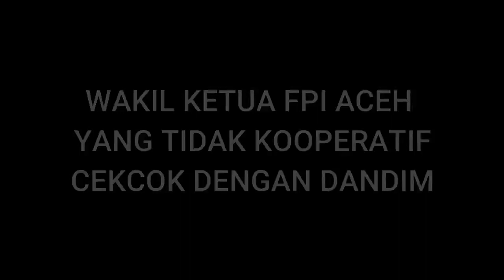Wakil Ketua FPI Aceh yang Tidak Kooperatif VS DANDIM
Momen tersebut diduga terekam video pada hari Kamis pagi (31/12/2020) usai salat subuh, di selasar Masjid Raya Baiturrahman, Banda Aceh.

Dalam video tersebut, terlihat Wahidin marah-marah di hadapan Kolonel Abdul Razak, diduga menyangkut penerapan protokol kesehatan dalam rangka penanganan Pandemi COVID-19.

Tampak pula di situ sejumlah anggota TNI, tak jauh dari tempat Wahidin dan Abdul Razak cekcok.

Baca juga:  Video Demo Tolak Kedatangan Habib Rizieq ke Aceh Dibubarkan paksa
Abdul Razak menyarankan agar Wahidin dan jamaah memakai masker. Wahidin lantas membalas sambil menggerakkan tangan.

“Kalau untuk umat Islam, (harus pakai) masker, (harus) rapid, tak boleh rapat-rapat,” kata Wahidin dengan nada kesal.
“Nasrani saja, Pak, di tanggal 31, tidak ada kegiatan. Itu Nasrani, kita ini muslim,” kata Razak.
Wahidin kemudian meninggikan suaranya dan kesal karena tujuan mereka ke masjid adalah untuk berdoa, termasuk berdoa agar pandemi cepat berlalu.

Baca juga:  Jubir Covid-19 Aceh: Pasien Meninggal di RSUDZA Belum Tentu Positif Corona
“Kami cuma mau berdoa, kenapa diganggu?” kata Wahidin.
Razak kemudian mencoba menenangkan Wahidin, dan menjelaskan bahwa jamaah hendaknya menjalani rapid test terlebih dahulu.

Mendengar perkataan Razak, Wahidin lantas balik bertanya, “Kalian sendiri sudah rapid belum? Mana surat rapidnya?”
Kepada wartawan, Kolonel Razak mengaku bahwa pihaknya tidak bermaksud melarang anggota FPI untuk berdoa di masjid. Pihaknya hanya bertugas menerapkan SOP protokol kesehatan dan mengklaim bahwa pihaknya juga menyediakan layanan rapid test secara prodeo.